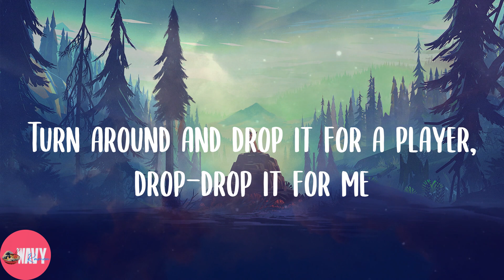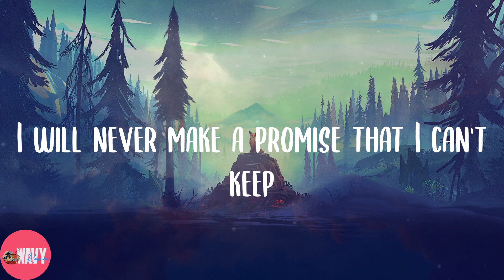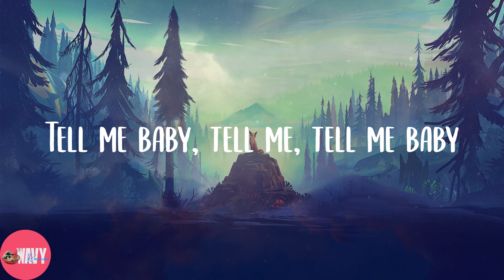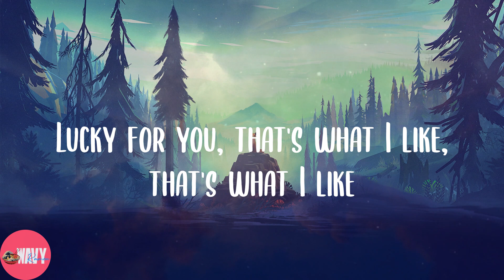Bruno Mars - That's What I Like (Lyrics)